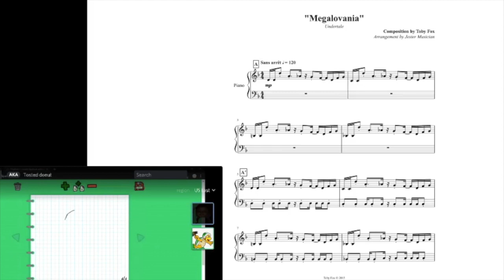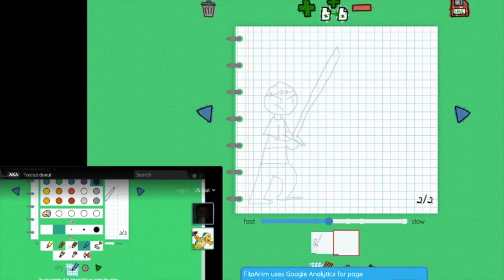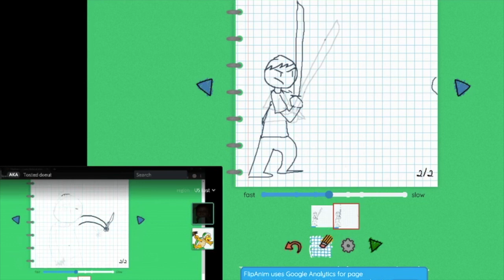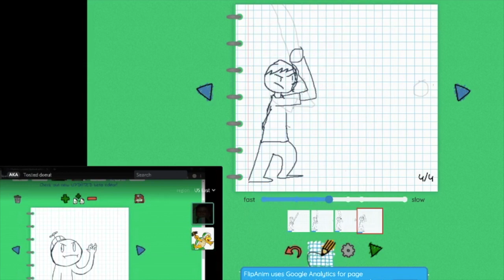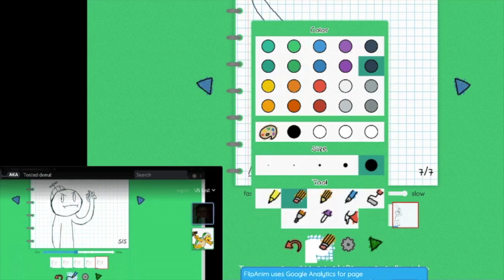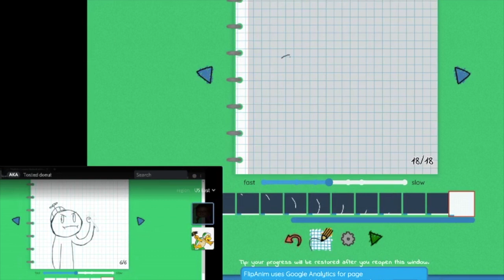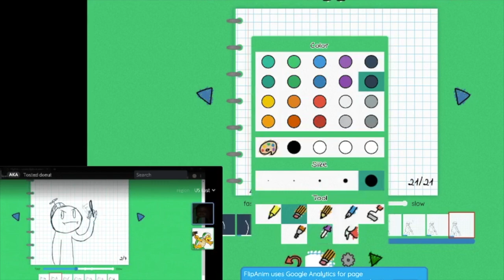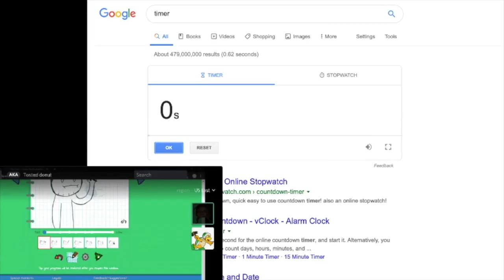Who Can Animate Better in 1200 seconds?